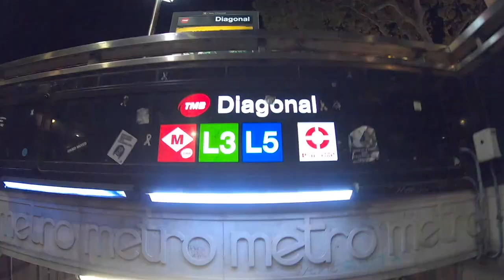Barcelona 2019 - GoPro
2019